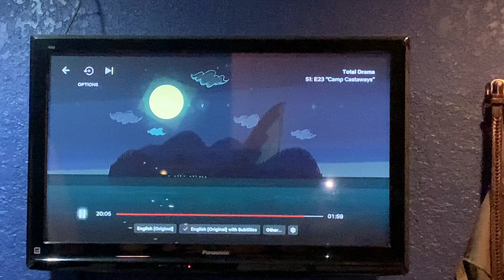Mr coconut’s elimination